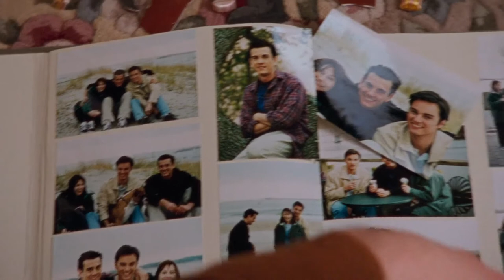Pacey Confronts Andie About Her New Attitude | Dawson's Creek 2.20